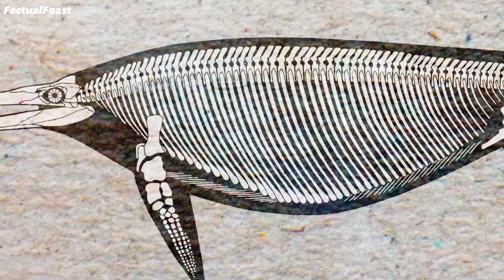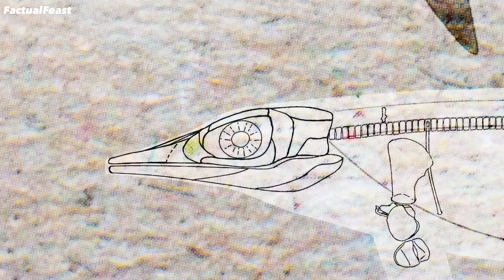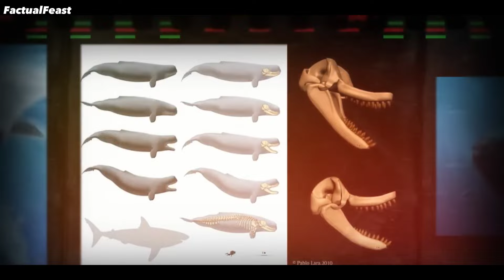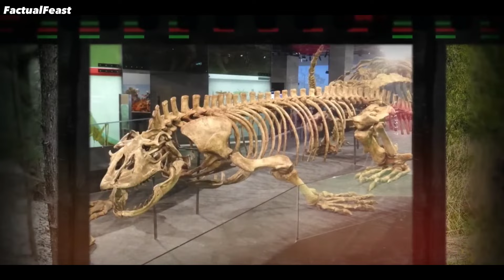The Giants That Once Walked the Earth | Largest Animals in History